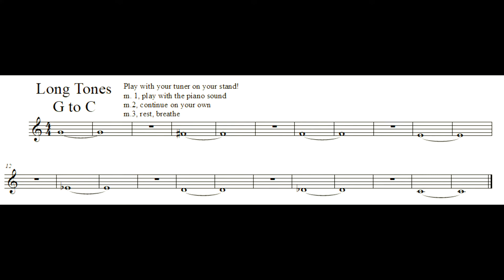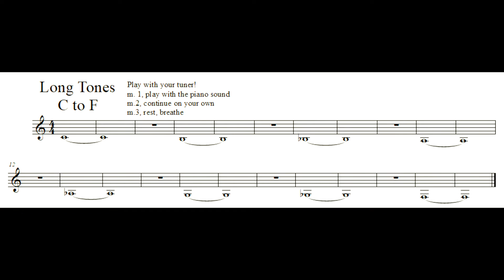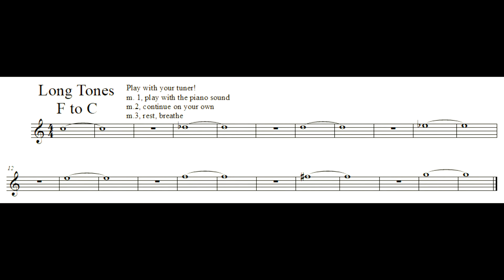French Horn Long Tones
Here is a simple play-a-long video to get your dose of daily long tones.

The pattern is simple:
-Match pitch on the first measure (notes are in octaves)
-continue playing in the second measure (listening only to yourself, check pitch against tuner)
-rest and breathe in the third measure

At the end of each sequence I have put in a brief rest period.

0:00 Intro

0:04 G down to C

2:12 C down to F

4:19 F up to C

6:26 C up to G